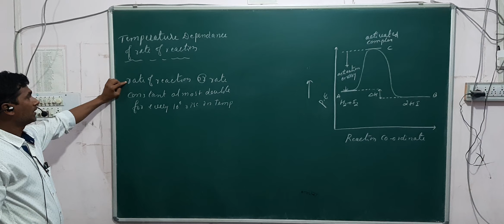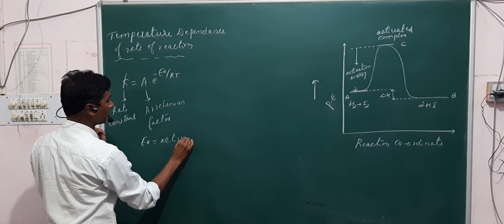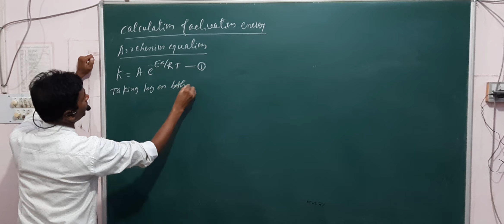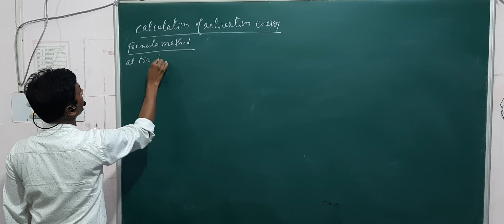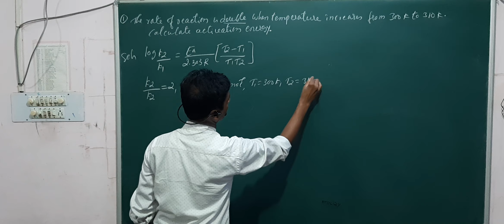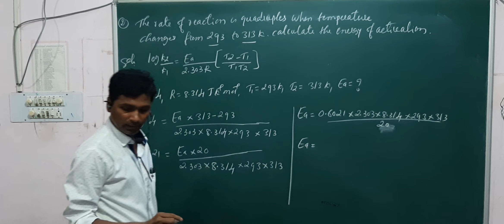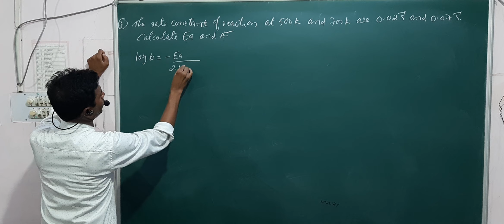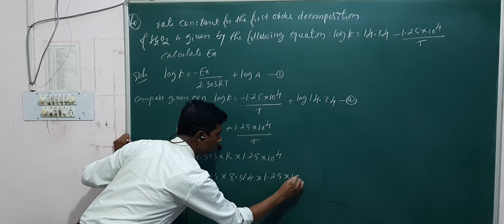chemistry(chemical Kinetics part-3 )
By Santosh Boroti
Temperature dependence of rate of reaction and activation energy